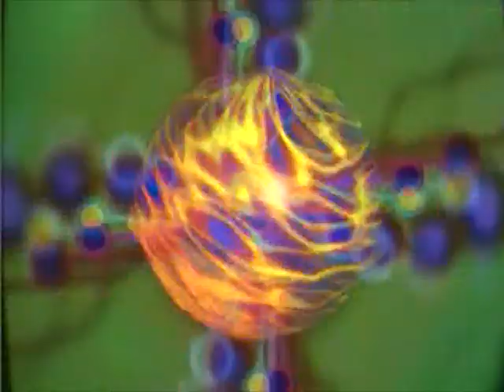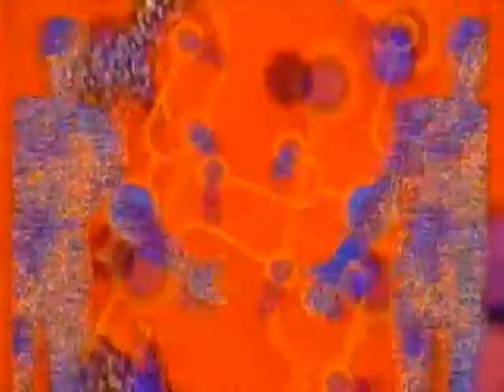Humate - Love Stimulation (Love Mix, by Paul Van Dyk)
Full Track. Unmixed and unhitched.
Images edited from the X-Mix video - The MFS Trip.
Released as an EP on MFS records, 1993.